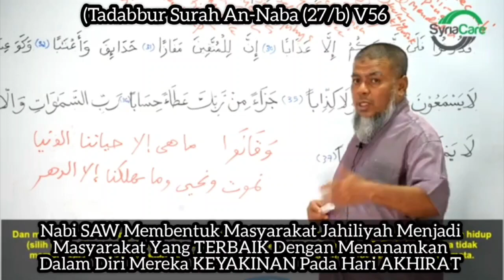Tadabbur An-Naba (27/b) V56